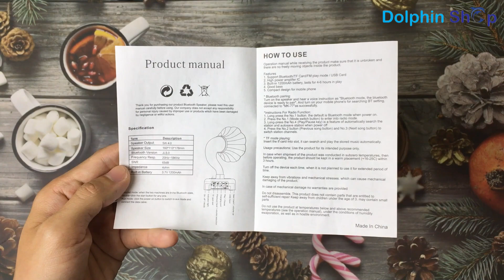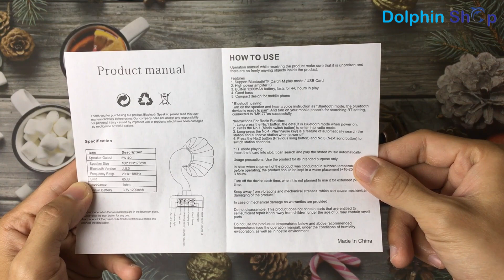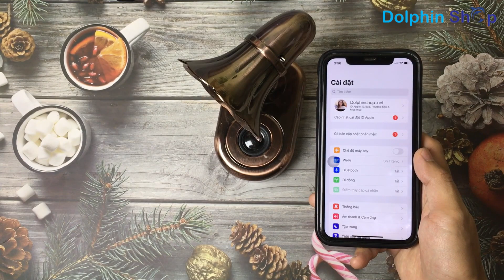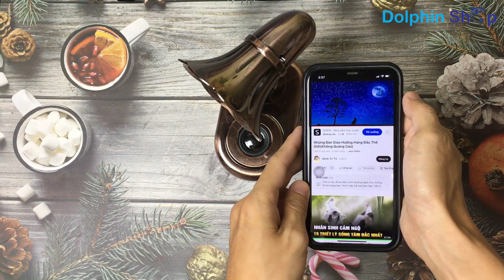Loa Bluetooth MK77 Kiểu Dáng Cổ Điển Hình Loa Kèn, Làm Decor Không Gian Phòng Đẹp l Dolphinshop.net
Mua phụ kiện điện thoại giá tốt nhất đến Dolphin Shop